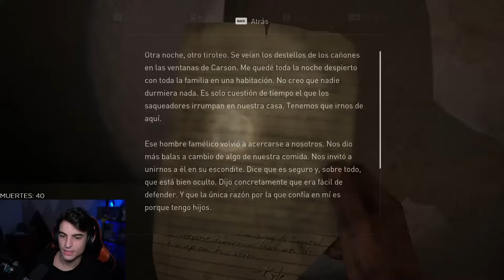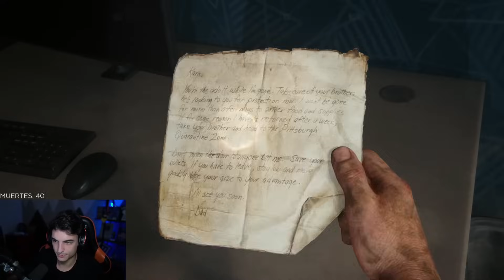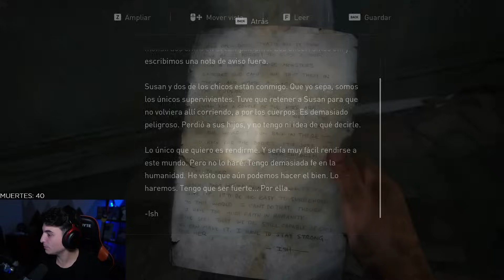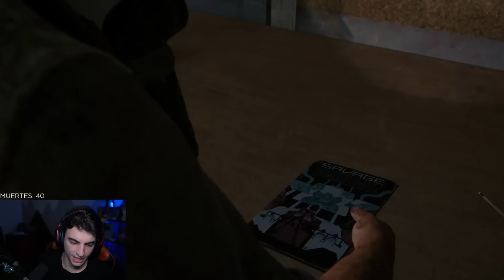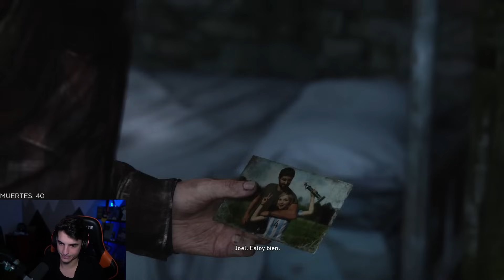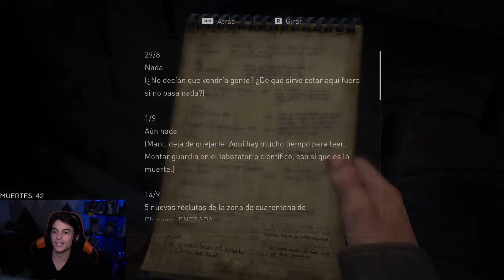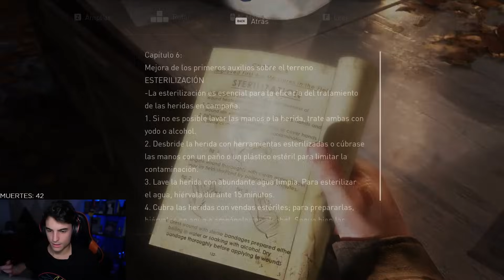NO ME LA CONTES | The Last Of Us #5